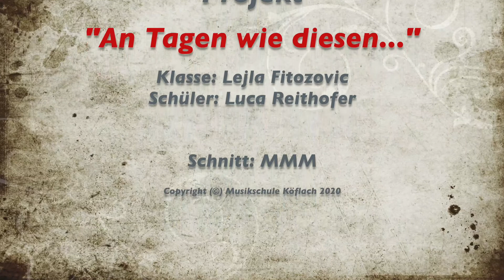Musikschule Köflach - Luca Reithofer - Ode an die Freude - "An Tagen wie diesen…"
Musikschule Köflach mit dem Projekt - "An Tagen wie diesen..." - Videos unserer Schüler und Lehrer in der Corona – Quarantäne 2020